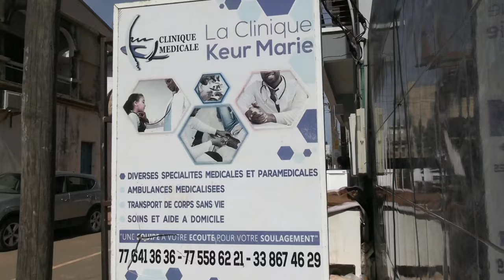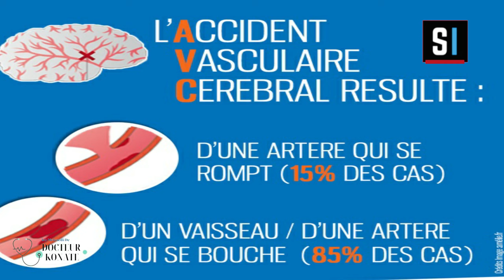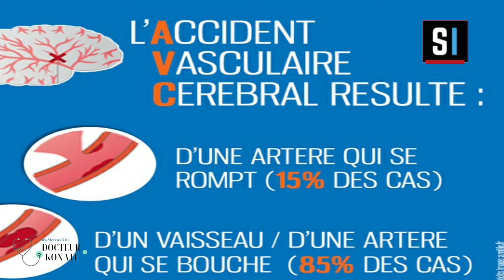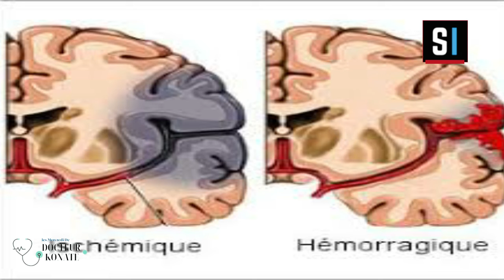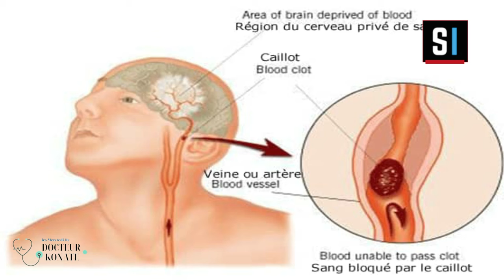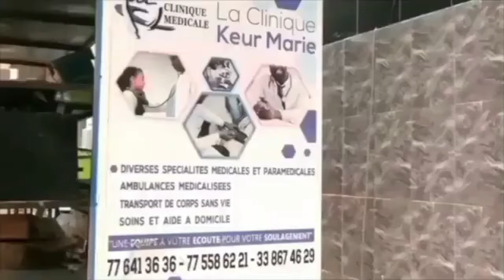SENE SANTÉ - Les Mercredi de Docteur KONATE : Aujourd'hui, L'ACCIDENT VASCULAIRE CÉRÉBRAL (AVC)